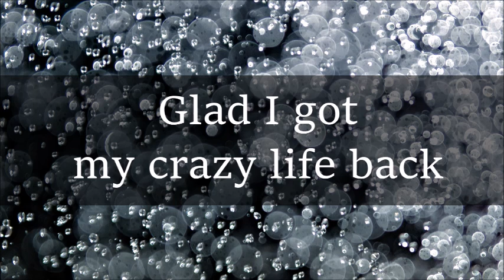Glad I got my crazy life back - Simon Daum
Music composed by Simon Daum

♫ Sheet Music Single Song:  4 €
♫ Sheet Music All Songs:    20 €

♫ Sheet Music available for:

1. Dream of a Child (Piano Solo)
2. New Life (Piano Solo)
3. Pachelbels Canon meets Simon Daum (Piano Solo)
4. That Place (Piano Solo)
5. Yearning for More (Piano Solo)
6. Falling Leaves (Piano Solo)
7. You  Are Special (Piano Solo)
8. Memories (Piano Solo)
9. For You (Vocal Ballad)
10. Just A Dream (Piano Solo)
11. Piano Reflections (Piano Solo)
12. The Morning Breaks (Piano Solo)
13. Godly Grace (Piano Solo)
14. Finally Home (Piano Solo)
15. Faithful (Piano and Strings)
16. Review (Piano Solo)

music spiritualmusic pianosheetmusic Relaxing Ambient Music | Glad I got my crazy life back

❤ Become a supporter to help me bring music to You and the world

Software (DAW)
Stage Piano One: Kawai MP 9500
Stage PianoTwo
Graphic Card
Power Adapter
SSD OS
SSD Applications
Hard Disk Other
Hard Disk Data Backup
Operating System

● Similar Composers
○ Max Richter
○ Thomas Newman
○ James Horner
○ Nils Frahm
○ Ludovico Einaudi
○ Yann Tiersen
○ Jon Schmidt
○ Ramin Djawadi

● Music Genres
○ Piano Music
○ Piano Solo Music
○ Minimalist Music
○ Soundtrack Music
○ Classical Music
○ Chamber Music
○ Epic Music
○ Neoclassical Music
○ Contemporary Classical Music
○ Ambient Music
○ Celtic Music